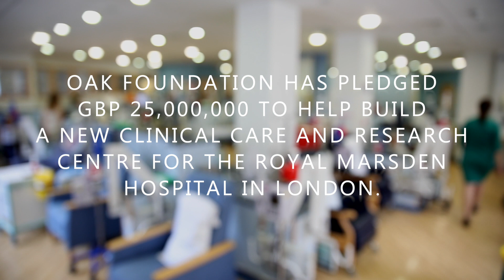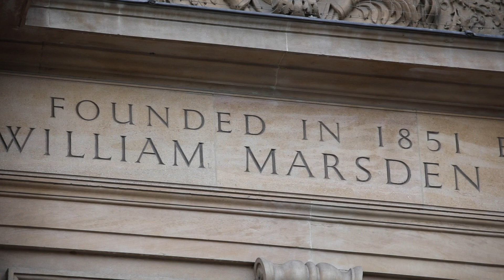Royal Marsden Hospital - new cancer unit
Following an Oak grant of GBP 25 million, The Royal Marsden hospital, based in London, the United Kingdom, will soon begin constructing a state-of-the-art research and clinical care centre on its Sutton site in Outer London. It will also expand The Royal Marsden’s capacity and, using the latest and best possible technology, the Centre will provide patients with earlier and faster diagnosis as well as modern and peaceful environments.

“This will make an enormous difference in our ability to improve the diagnosis and treatment of patients, and ultimately, improve survival rates for cancer patients globally,” says Cally Palmer, chief executive of The Royal Marsden.

“I think a unique aspect of this building is that it co-locates truly world-class clinical researchers in the same building that patients are receiving treatment in,” consultant medical oncologist Dr Naureen Starling says. “We think this is going to be really important … to help accelerate novel treatments and breakthroughs into the clinic for patient benefit.”

The Royal Marsden hospital, together with its academic partner The Institute of Cancer Research, London (ICR) is the largest and most comprehensive cancer centre in Europe. It is a centre of excellence with an international reputation for ground-breaking research and pioneering the very latest in cancer treatments and technologies. To learn more about the Royal Marsden hospital, visit its

This grant fits in with Oak’s Special Initiative grants. Occasionally we make exceptionally large or significant grants to an organisation or a group of organisations. These grants usually address pertinent or pressing issues of our time and fall outside the remit and budget of our regular programmes.